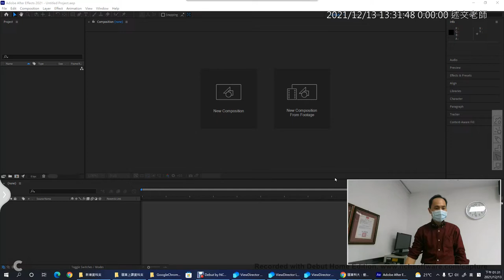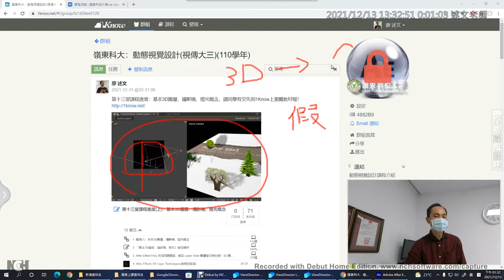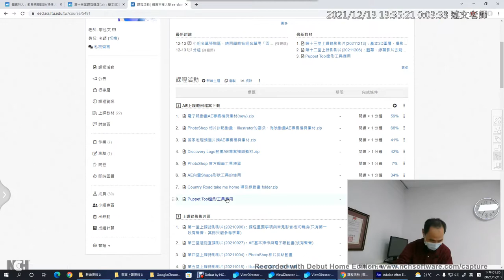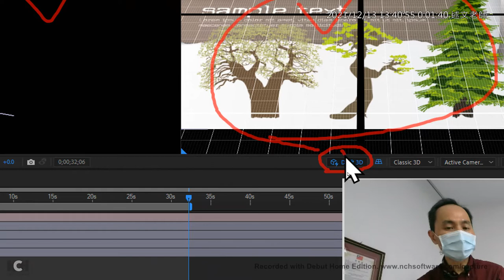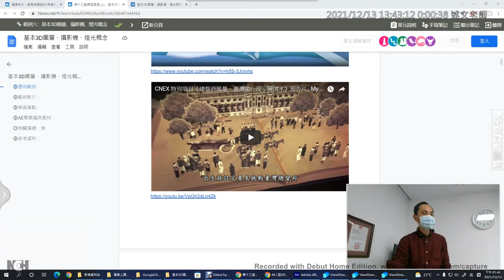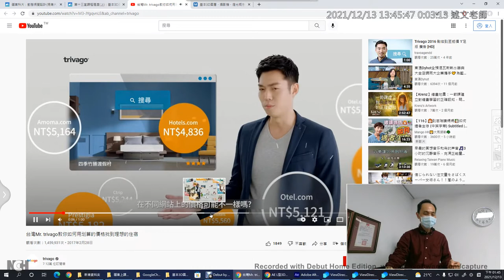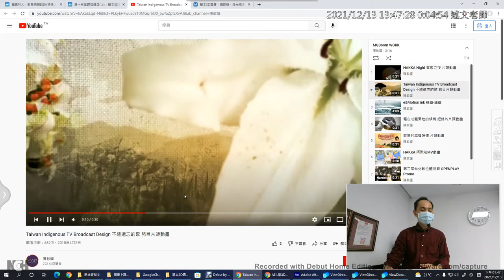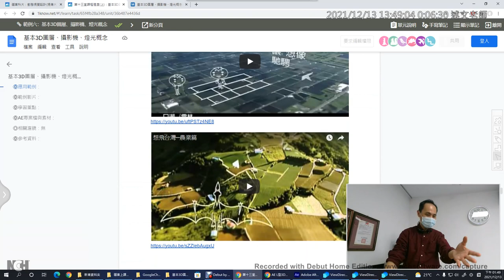01：AE 3D 圖層應用介紹